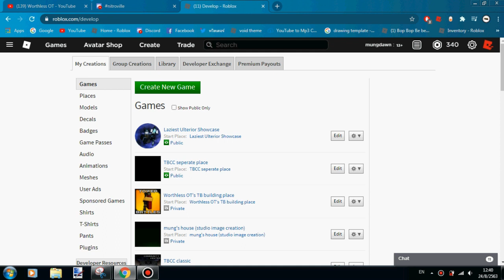Enter D E E P F R I E D mode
While I was trying to fix my problem, I messed up my studio to cause my computer into deepfried mode somehow.